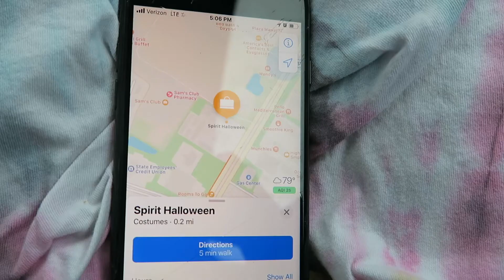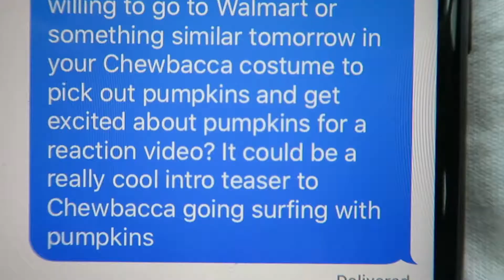Carving a Jack O Lantern to bring in the ocean and Chewbacca surfing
In this video, I carve a jack-o-lantern to go on a head for surfing and going in the ocean. I then planned a filming session of Chewbacca surfing with a pumpkin; however, things did not go as planned.